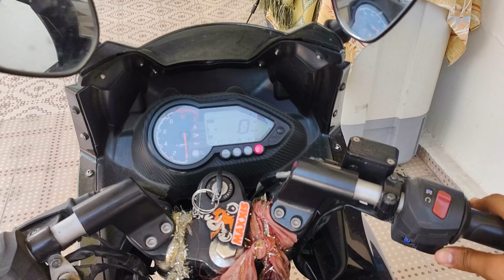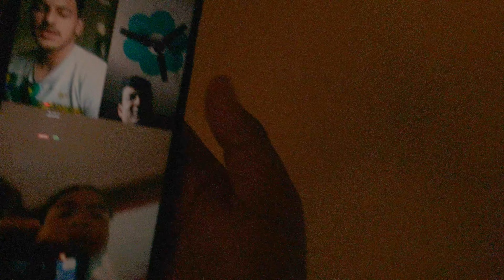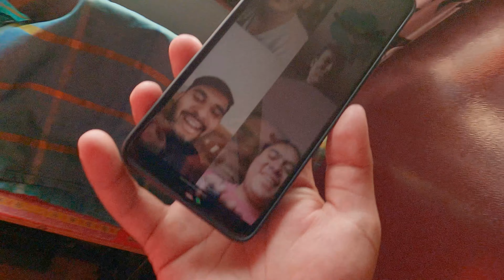Hacked🥲 || A day without dunkaladka